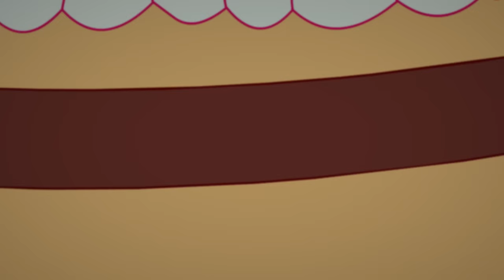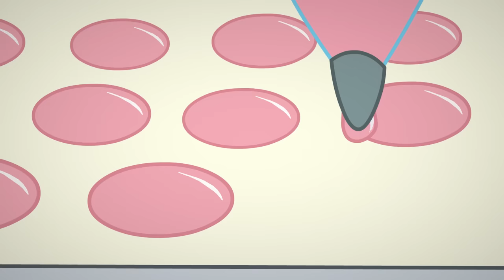Berry in the Big City 🍓 Berry Bounty Bust! 🍓 Strawberry Shortcake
Strawberry and Lime get caught in Aunt Praline and Fluffy Chiffon’s dispute over different Berry Bounty Banquet traditions.